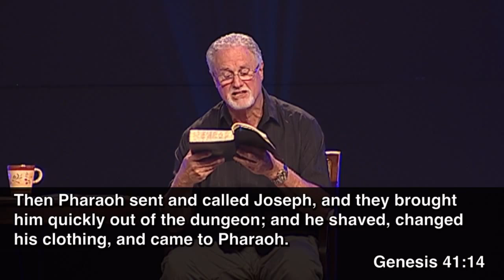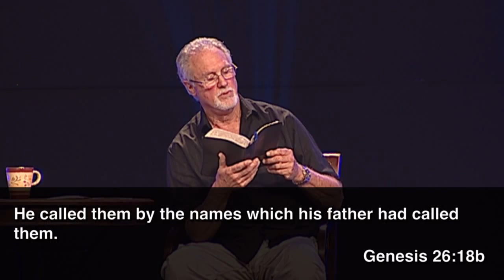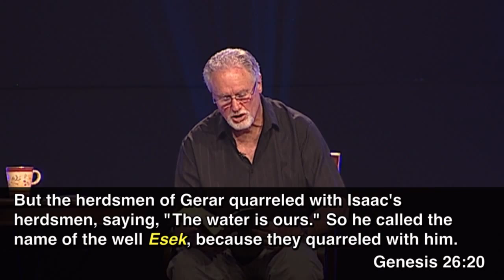The Real Christian Attitude